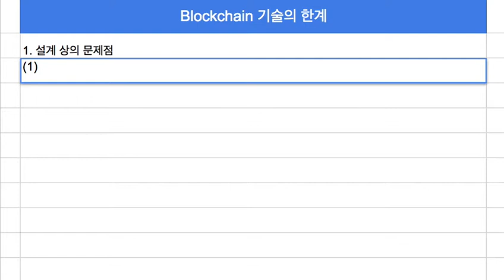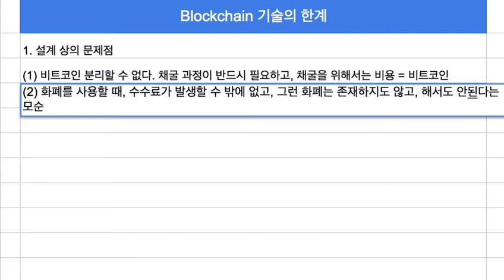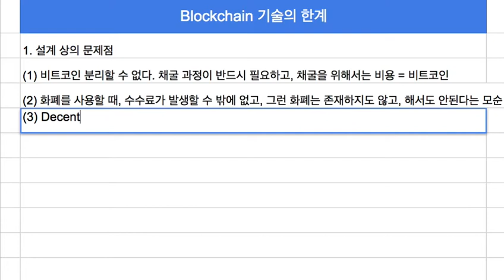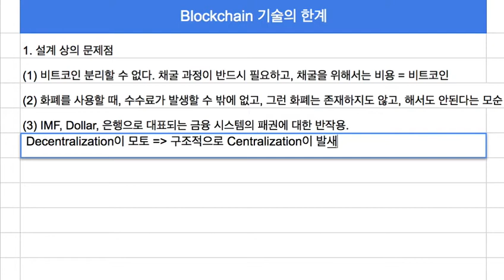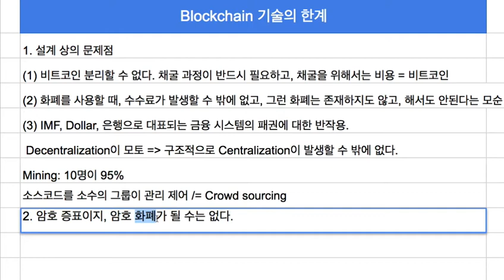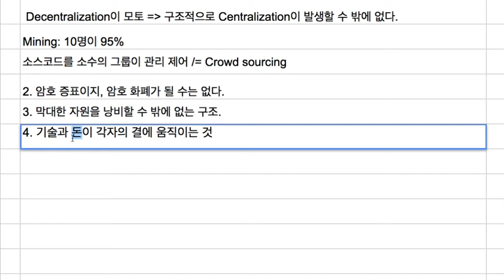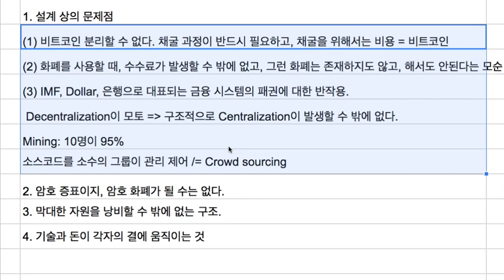블록체인 015 - 1세대 블록체인(비트코인)의 기술적 한계